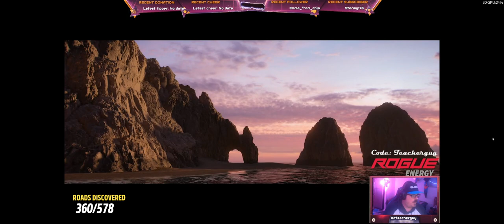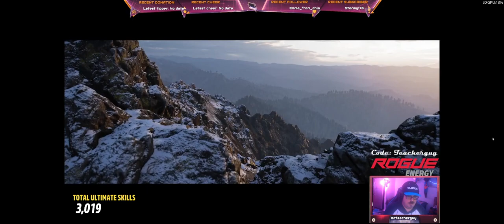Greetings class! Now a lesson on edgy cars!